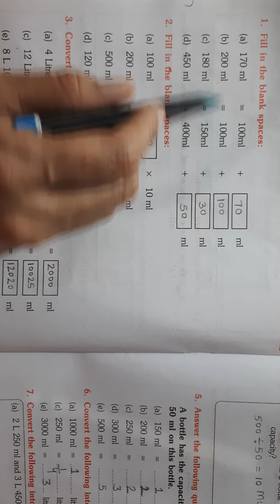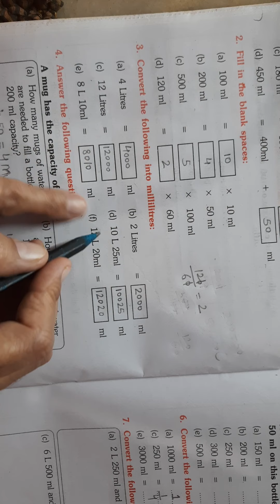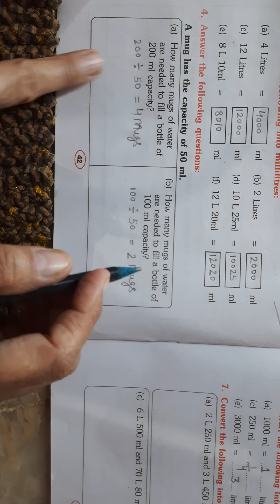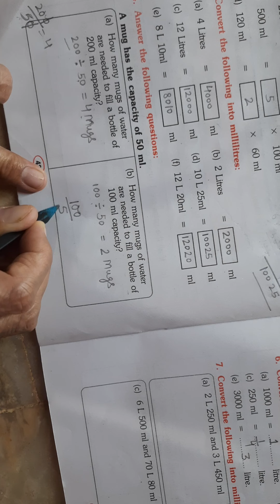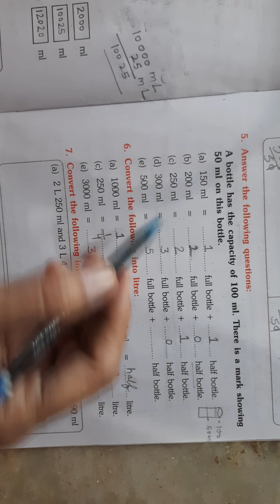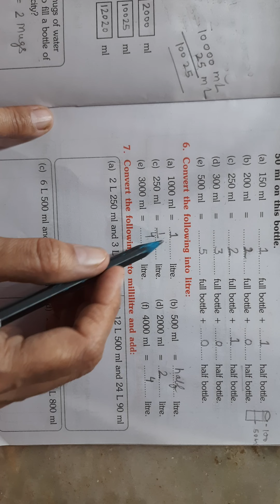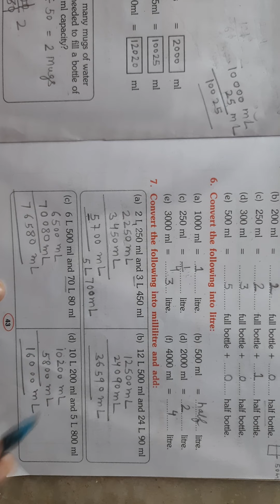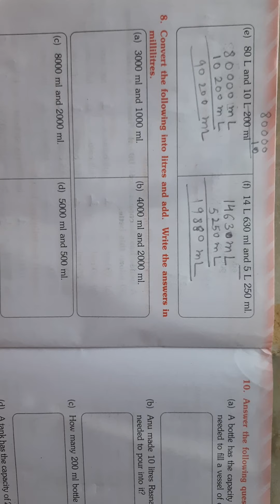Chapter 7 Jugs and Mugs Class 4 Maths Worksheet 1 by Renu Rathi